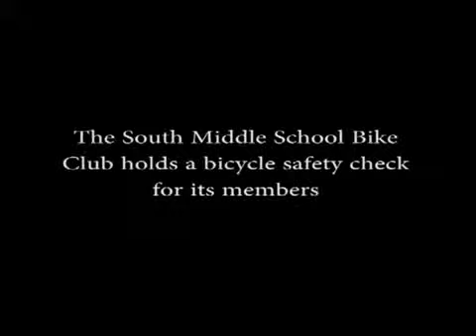South Middle School Bike Club Safety Checks